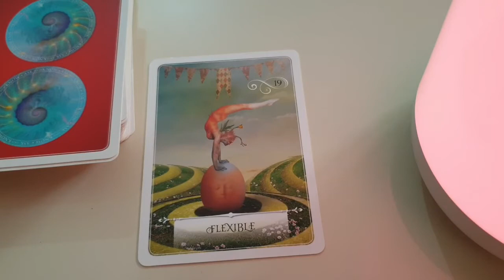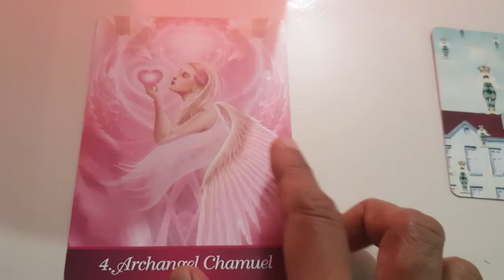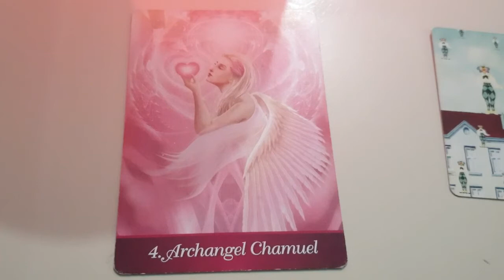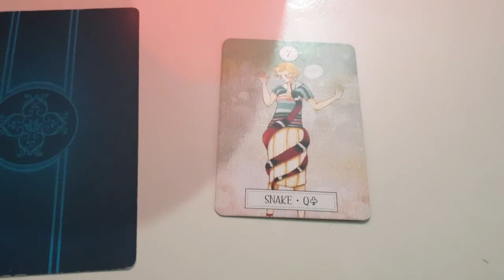Pisces ♓ They want you to be open minded...Daily Love Tarot Reading 15 January 2021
Hi guys !